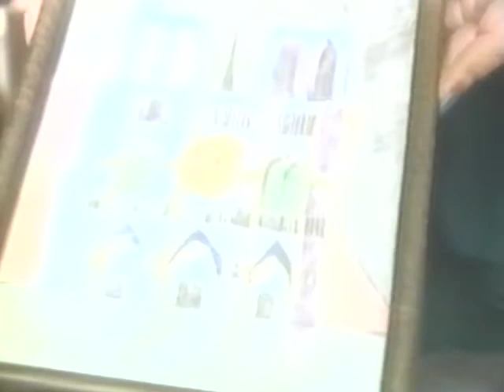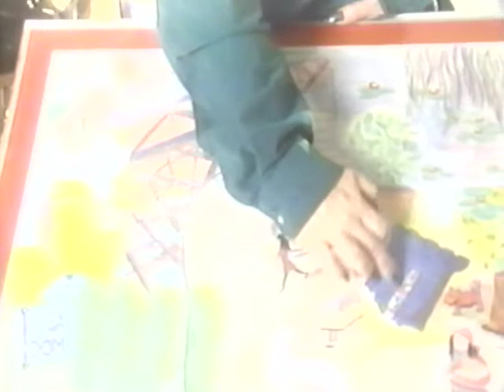Home Movies Pre Christmas 1997